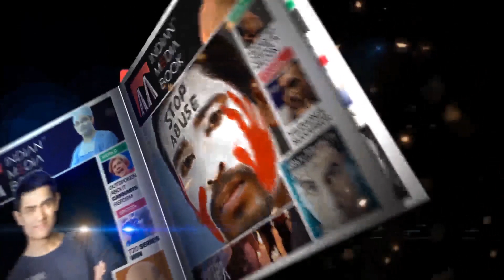Why Amit Shah's Stomach Ache For 10 Minutes prayer? Asaduddin Owaisi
10 मिनट की प्रार्थना के लिए क्यों अमित शाह के पेट में दर्द? असदुद्दीन ओवैसी